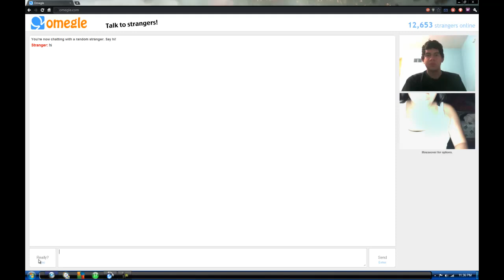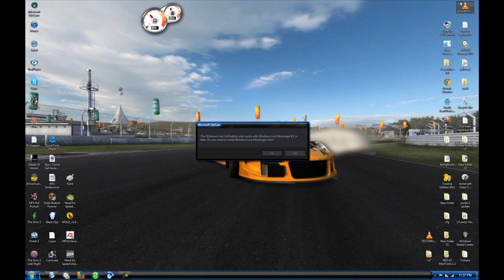I Recorded my monitor and fell out of my chair on omegle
my sister and i were on omegle cause my girlfriend gave me a webcam and i had camtasia 7 so i decided to record the monitor, so then we see these chicks and i was gonna pop into the picture but i rocked too far back and fell out of the chair, sure enough i was laughed at. i'm wondering if they're still laughing at me. and my mom comes in and yells at us about the bed being scratched up